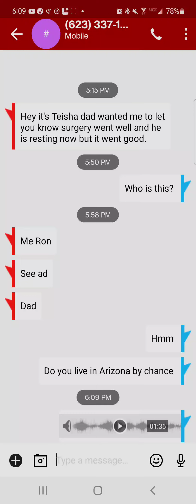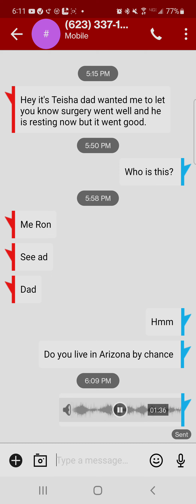Certified Adventure Communist moment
I think someone had the wrong number and I pranked them so hard 😆